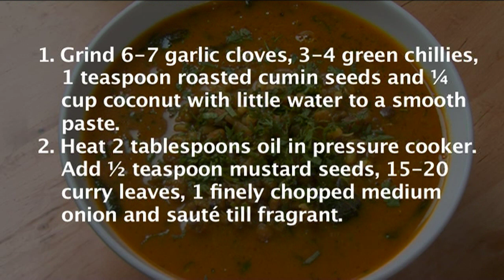Mixed Sprouts Ussal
Make amazing Ussal at home with mixed sprouts and enjoy with bread or pav